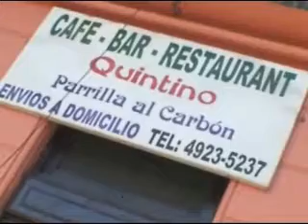Vamos Tango - 1er programa de julio - Bloque 3 - Part 2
Vamos Tango - Yasmin Ventura canta "Uno"